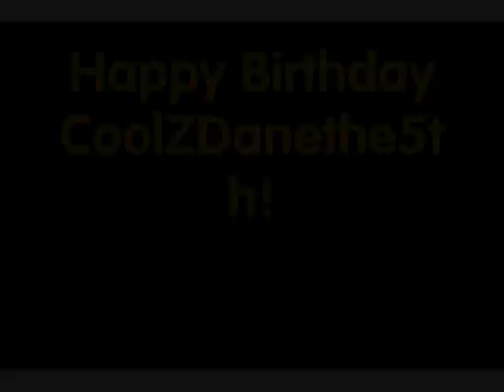Footloose (Happy Birthday CoolZDanethe5th!)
Here's a birthday video for CoolZDanethe5th.